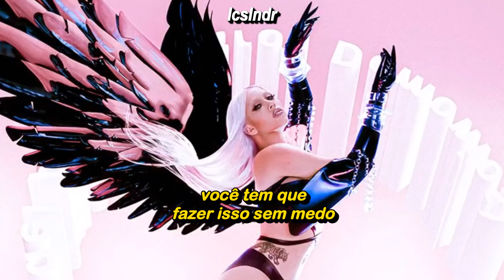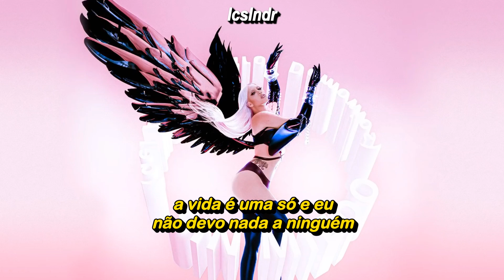Kali Uchis – ángel sin cielo (Tradução)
Letra:

La-la-la, ooh

Ángel sin cielo
Hay que hacerlo sin miedo
La vida es una y a nadie le debo

La-la-la, ooh
A nadie le debo
La-la-la, ooh